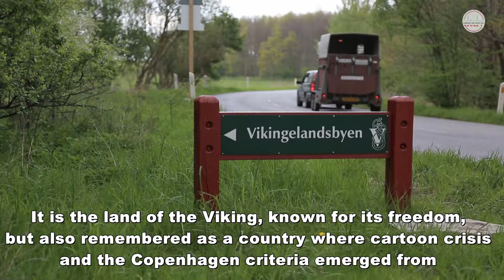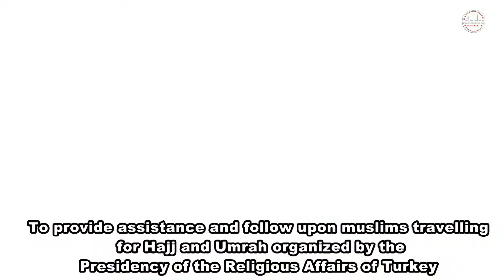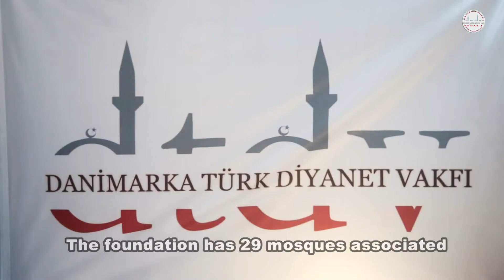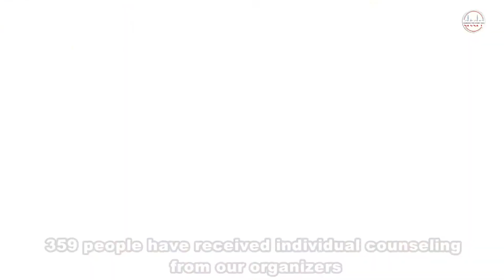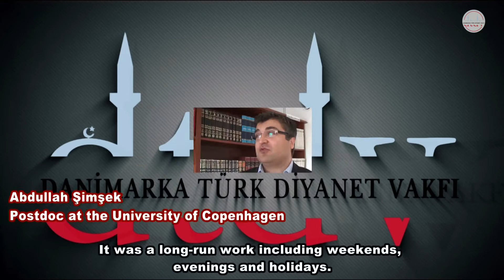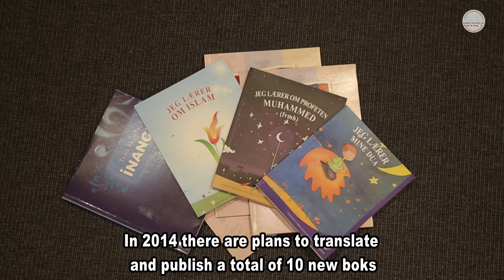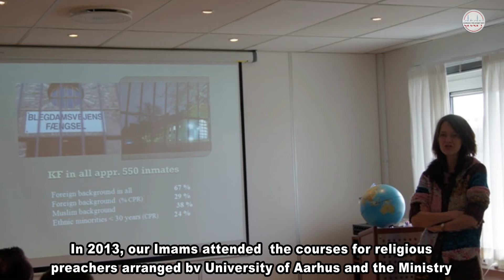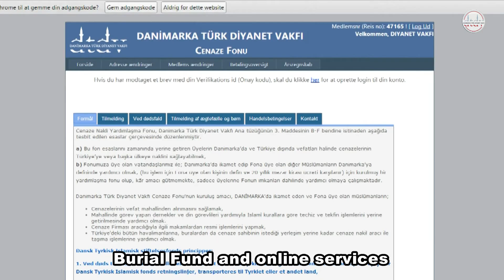Video om Dansk Tyrkisk Islamisk Stiftelse